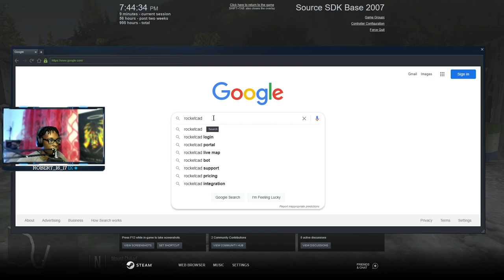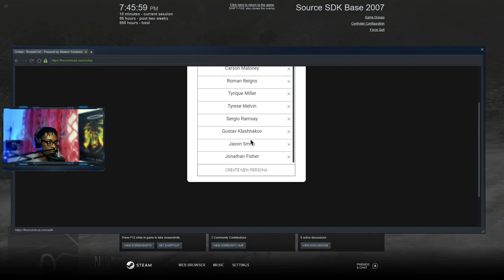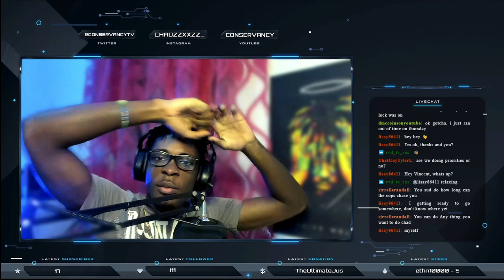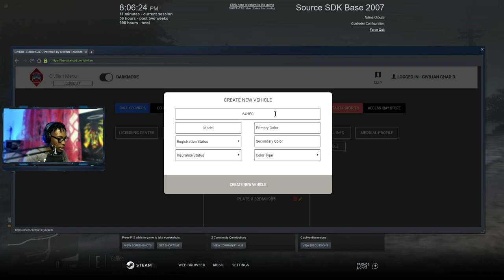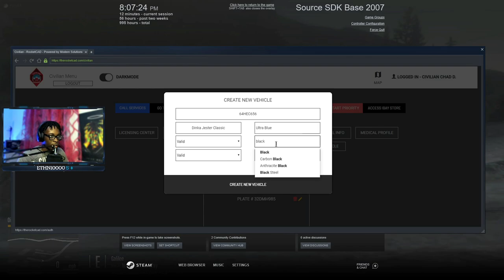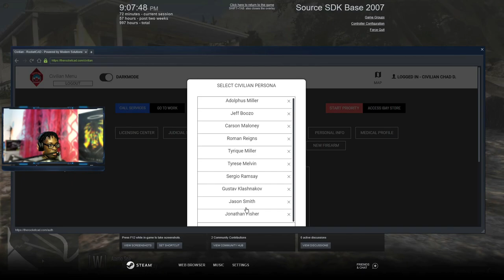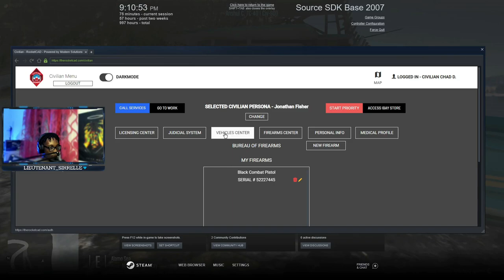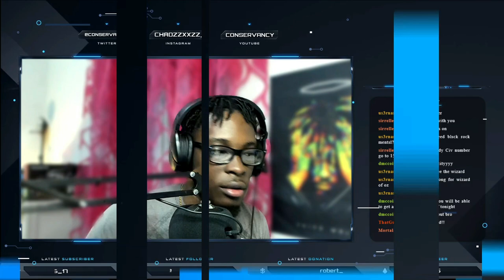Wanted Fugitive || Convservancy LIVE || North Georgia Roleplay || GTA V RP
Hey yall Conservancy here,  In this LIVE of North Georgia Roleplay,  I portray a wanted fugitive on his journey running from the cops. My goal is to be one of the first Caribbean Youtubers and Streamers to make it. I cannot do that without your help. Thank you for rocking with me.